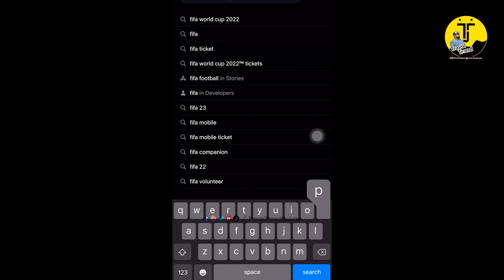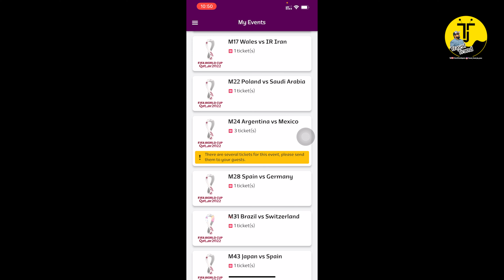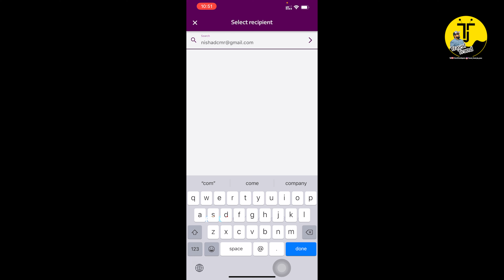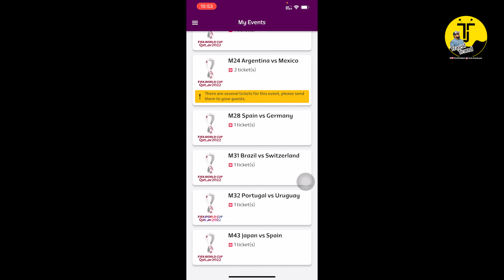Fifa 2022 Ticket App Malayalam | ഫിഫ ടിക്കറ്റ് ഗസ്റ്റിന് എങ്ങനെ ട്രാൻസ്ഫർ ചെയ്യാം | 091 | 4K